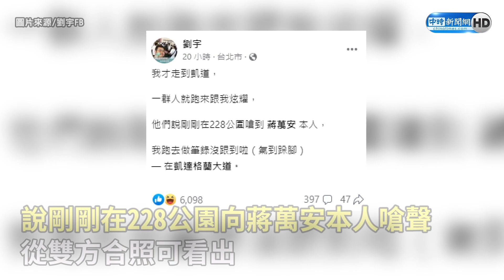【全程字幕】蔣萬安致詞遭鬧場！抗議者被起底是「綠黨幹部」 王鴻薇批：只是要消費228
【相關新聞】